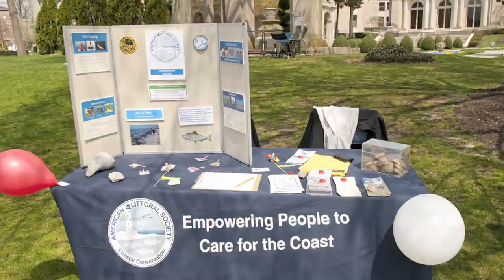Monmouth University B.S. Marine and Environmental Biology and Policy: Brett Gilmartin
Monmouth University student Brett Gilmartin talks about his experiences with the School of Science and Urban Coast Institute.

About Monmouth University

Monmouth University offers its graduate students a dynamic and varied academic environment with abundant opportunities to learn, adapt, and grow both personally and professionally. The graduate programs at Monmouth University in New Jersey integrate the most advanced thinking and training in the respective fields in order to provide skills needed in the marketplace. The faculty members are active teacher-scholars dedicated to excellence in teaching and the development of new knowledge.

The curriculum for each graduate degree is designed to develop the highest degrees of competence, professionalism, and leadership qualities in the student. Small classes, which allow for individual attention and student-faculty dialogue, together with purposeful academic guidance and ample career counseling, are hallmarks of the Monmouth experience. Monmouth University is listed in the Princeton Review's Best Colleges and U.S. News & World Report's "America's Best Colleges." Monmouth's student body is diverse, with a combined population of approximately 4,500 undergraduate and 1,800 graduate students.